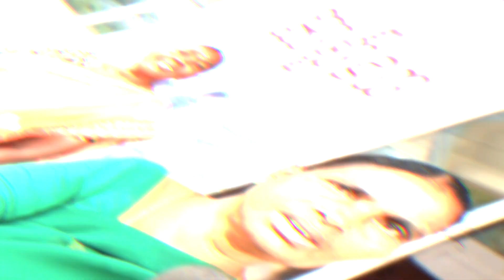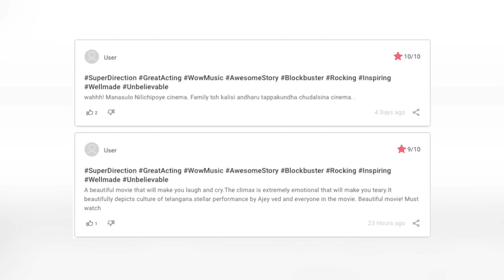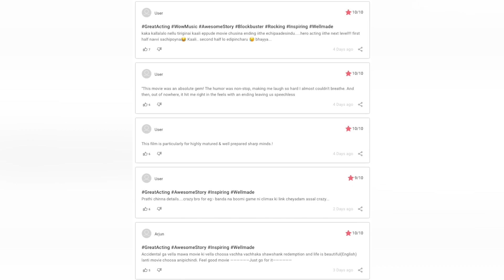Magic Of Mattikatha AV